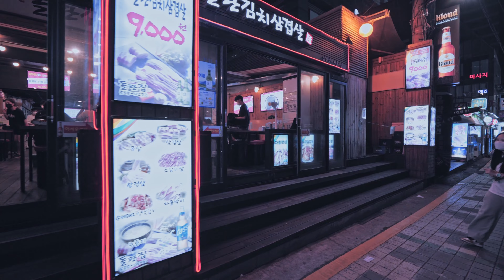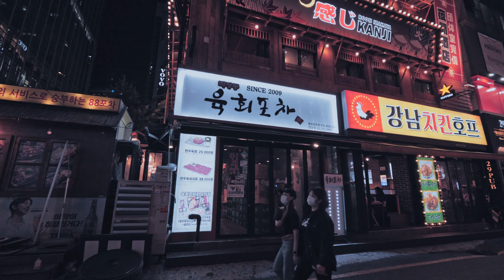【4K】 Walking in Gangnam, Sinnonhyeon on Friday night 금요일밤 신논현 강남 걷기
Hello my walking friends. I am wewalk.😎
The way we walk is Sinnonhyeon, Gangnam street. It's Friday night, so you can see many people having dinner and having a good time in Sinnonhyeon and Gangnam.  I wait for the day to stay free more from Pendemic.

► Time: Friday night, June 4, 2021.
► Weather: Sunny ☀️
► Temperature: 18.5℃ / 65.3℉ 🌡

안녕하세요. 위워크 입니다.😎
우리가 걷는 길은 신논현, 강남 거리입니다. 금요일 밤이라서 신논현과 강남에서 많은 사람들이 회식을 하며 좋은 시간들을 보내고 있는 모습들을 볼 수 있습니다. 코로나가 풀려 더 많은 사람들이 자유롭게 지내는 날을 기다립니다.

► 일자: 2021년 6월 4일 금요일 밤
► 날씨: 맑음 ☀️
► 기온: 18.5℃🌡

00:00 Intro
03:00 wewalk